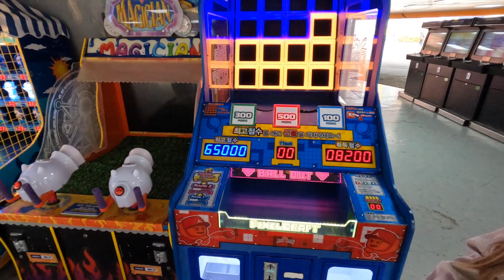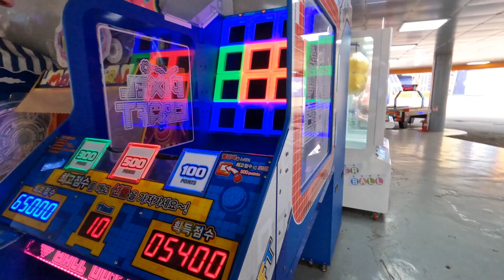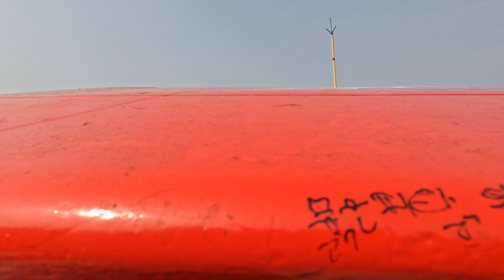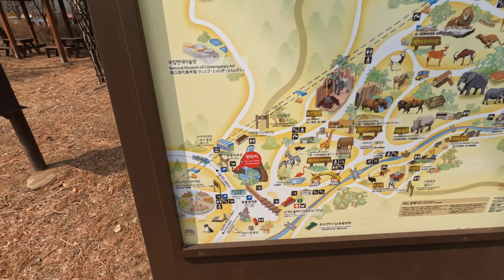Our trip to Seoul Grand Park!